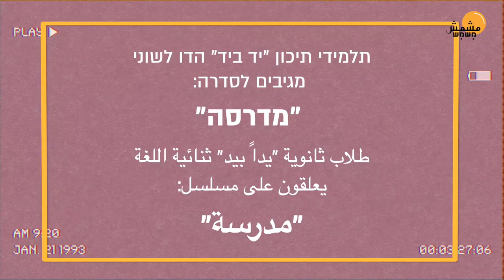Hand in Hand high school students react to "Madrase" (TV series) Part 5 - MishMish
Hand in Hand high school students and graduates react to the new Israeli television program "Madrase," which takes place in a bilingual Arab Jewish high school in Israel.